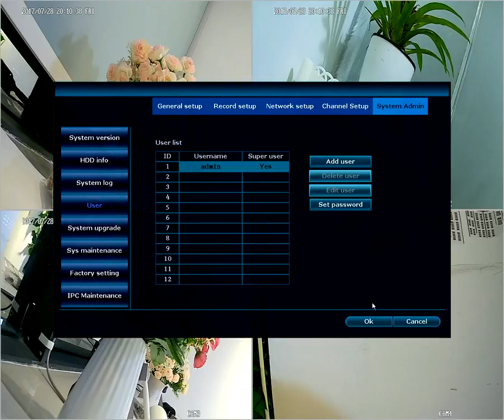how to change the wifi system password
Amgaze Camera security system